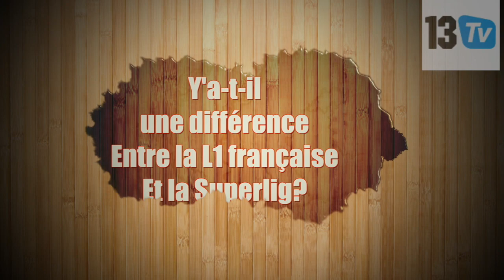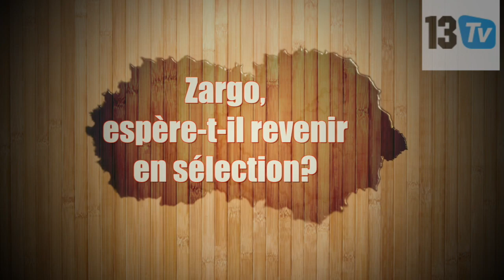Zargo Touré: " Je suis compétitif en club "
Le défenseur, international sénégalais a rejoint la Superlig cet été. Titulaire avec son club, Zargo Touré a disparu de la tanière depuis Mars 2017 mais ne désespère pas de retrouver la sélection.